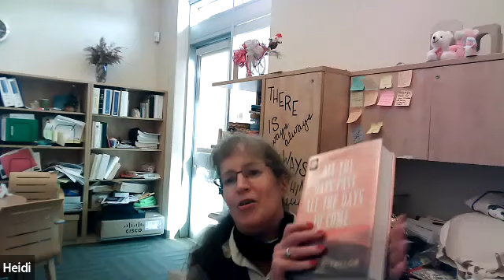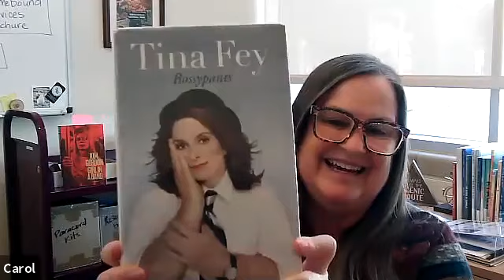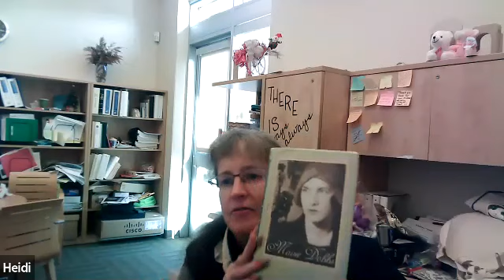On the Shelf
Heidi and Carol share some of their favorites written by women authors in celebration of Women's History Month. Titles shared include:

Girl in a Band by Kim Gordon
All the Days Past, All the Days to Come by Mildred D. Taylor
The Grim Reader by Kate Carlisle
Bossypants by Tina Fey
Maisie Dobbs by Jacqueline Winspear